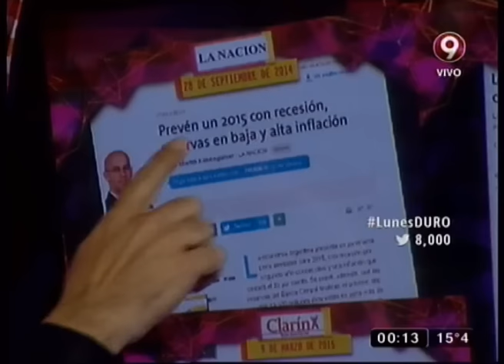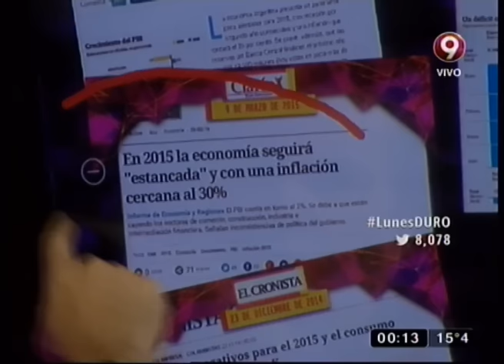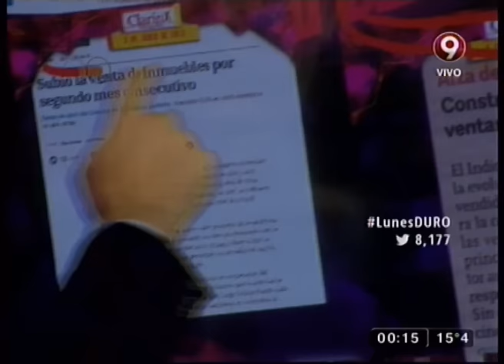DETRAS DE LAS NOTICIAS - 08-06-15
SECCION: DETRAS DE LAS NOTICIAS - 08-06-15